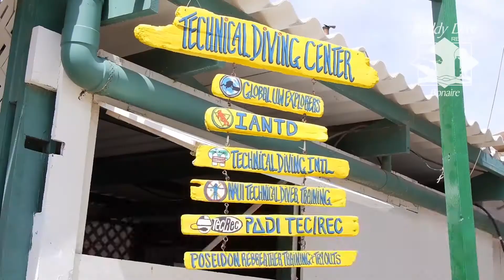Buddy Dive - Voted #1 Dive Resort in the World